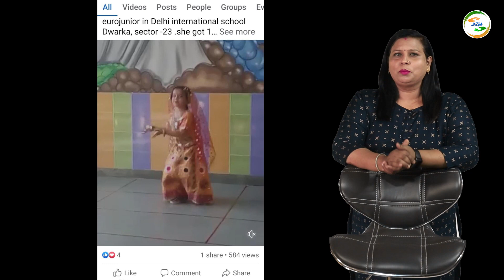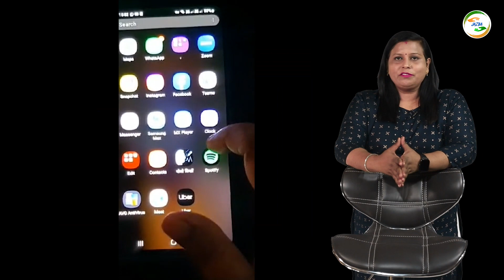Indian Best Dancer Season 4 | Super Dancer (Chapter 5) Audition 2023 कब से शुरू होंगे | SonyLiv App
📽Video Credits:-
India's Best Dancer Season 4 starting from July 13